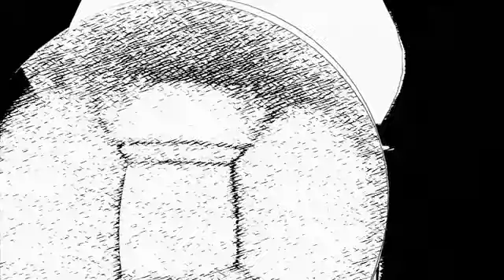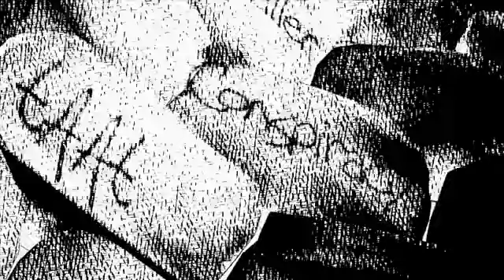{DEMOSCENE}{PC} : Binary Alchemy by Northern Dragons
Another demo from Nothern Dragons with many sharps and with an awesome music. enjoy !